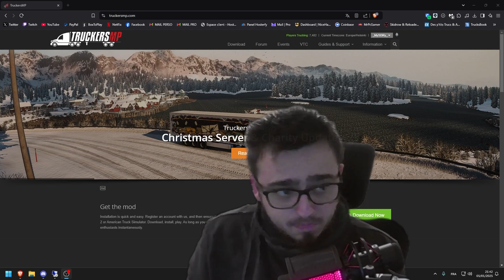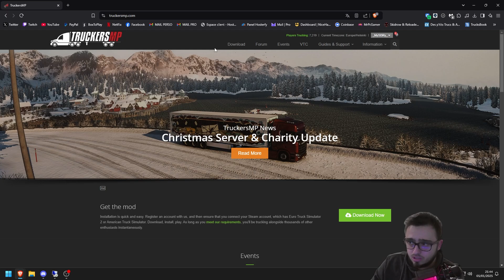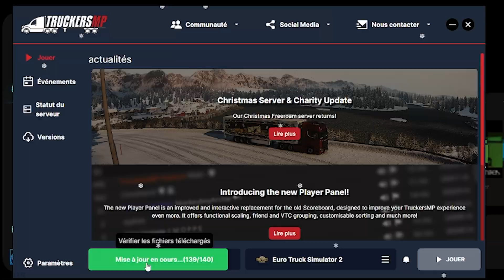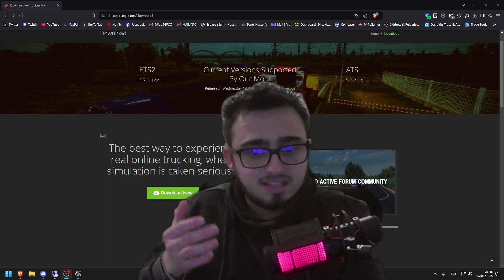Comment Installer TruckerMP en 2025 – Étapes Faciles !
🎮 Vous voulez jouer à Euro Truck Simulator 2 en multijoueur en 2025 ? TruckerMP a changé, et je vous explique comment l'installer facilement dans cette vidéo à jour !

💡 Au programme :
1️⃣ Téléchargement du client TruckerMP
2️⃣ Configuration rapide
3️⃣ Conseils pour éviter les erreurs courantes

🚛 Ma vidéo d'il y a 3 ans avait aidé des milliers de joueurs ! Cette version mise à jour inclut toutes les nouveautés et vous garantit une installation sans souci.